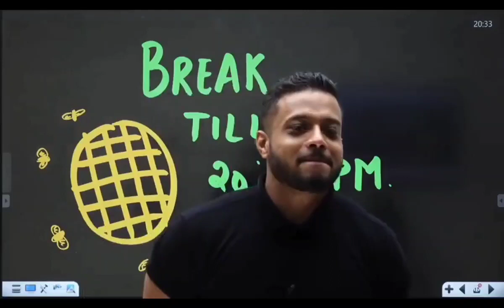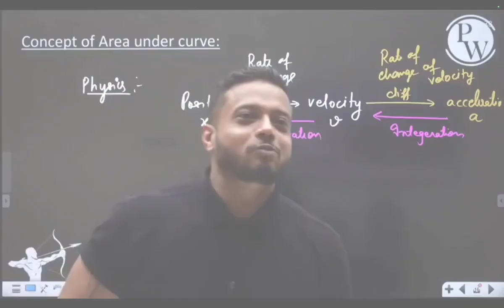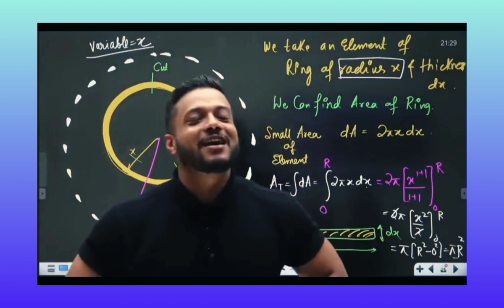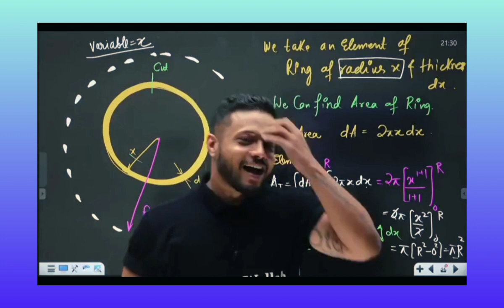Rajwant sir singing song | Arjuna Batch | Rajwant : Legend of Physics | Motivation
Its just a short clip from the lecture. He taught for 3 hrs and in that duration he sang song so that we can boost up and feel good. Please don't spread hate against him or any teacher.
This is the video from the Khazana lectures of Class 11th from the chapter- Motion in Straight line: Lecture 3- Integration.
Hi Dost! Win an Exciting Cashback of ₹2000 on PW Vidyapeeth Batches and a Discount of ₹50 on PW Online Batches.

This video is purely for motivation.
I get motivated everytime whenever i see Rajwant sir.
He is really a Masterpiece.